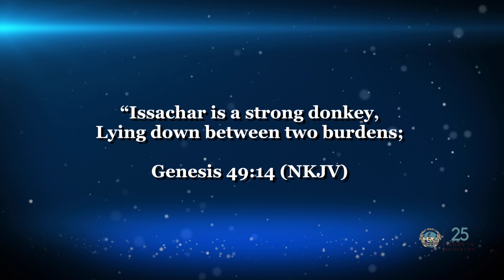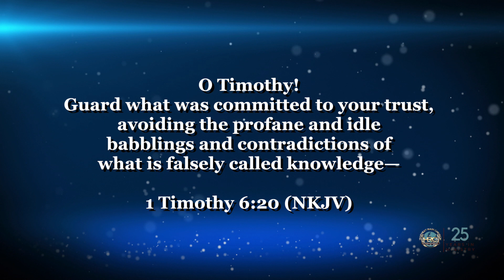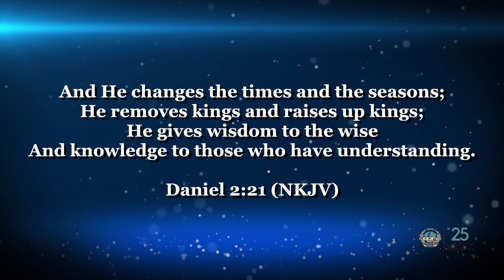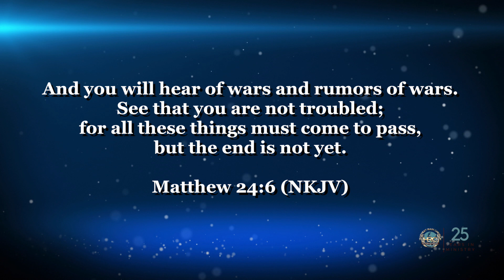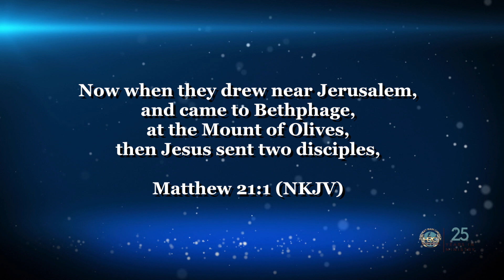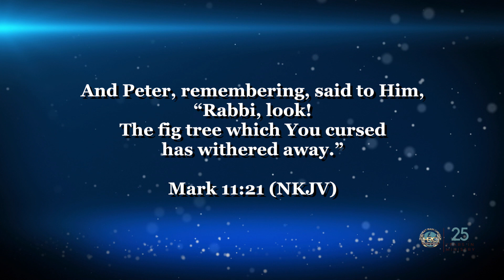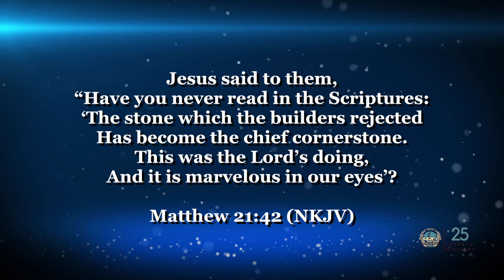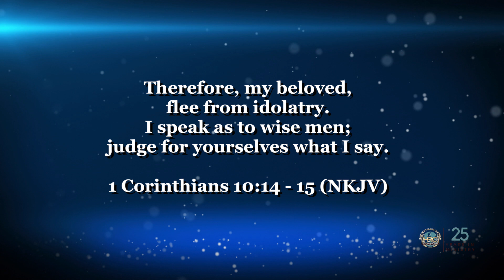The Blessing of Issachar: Discerning Times and Seasons | Jeremy Thompson | Harvest Rain Church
In this episode, we hear from our special guest Jeremy Thompson as he speaks on the blessing of Jacob (Gen 49:14) and discerning times and seasons (kairos vs cronos) for God's plan in your life. We each have certain times in which God has orchestrated seasons of ups and downs in our lives. The spirit of wisdom should always be our prayer to ensure that we are in sync with His will. It is important to understand that God has not forgotten us but does everything in His time which is always perfect.

Key Scriptures:
1 Chronicles 12:32
Ecclesiastes 7:12
Proverbs 24:3-4
Hosea 4:6

Harvest Rain Church International is a non-denominational, Bible-teaching church located in Fairburn, Georgia. Our mission is to:

Save - To preach and disseminate the Gospel of Jesus Christ, so that souls may be saved and conformed to the image of Jesus Christ.

Equip - To equip believers to live a victorious life, spiritually, physically, and mentally through the teaching of the Word of God.

Mentor - To mentor believers by encouraging and assisting in the development and utilization of the gifts and call of God in their lives.

Empower - To empower believers to go forth, making a difference (Spiritual Transformation) in their families, communities, and ministries.